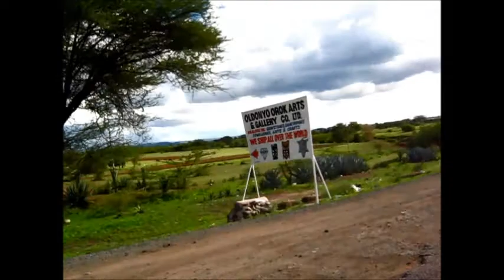Out&About in Tanzania in 2013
Here and there in Tanzania :-) Monduli, Lake Chala, Kondoa.